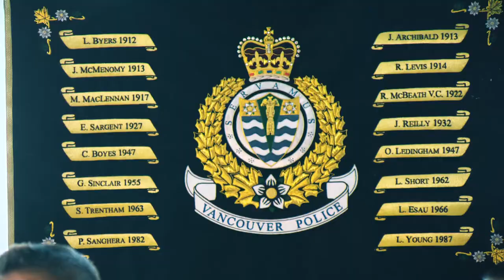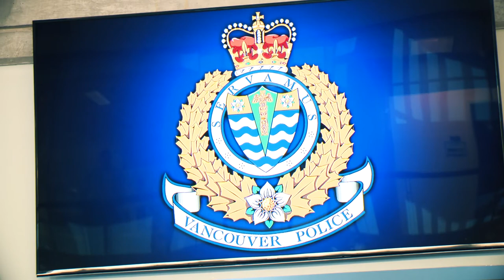Swearing-In Ceremony: Class 153